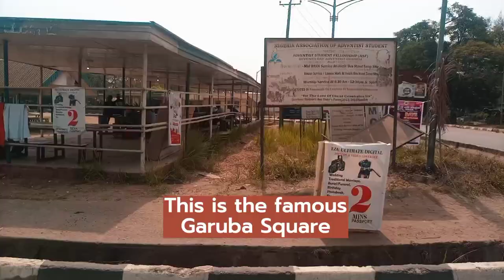VLOGS ain't for me 🥺 (Day 1)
The later part of this video has been sectioned into different parts/days. This is DAY 1 of a week in my life trying to figure out life as a finalist.

college vlog A week in myofe as a nigerian studentcollege day in my lifeA week in a life of a college student college vlog 2022study vlogCollege vlogcollege week in my lifefinals week in my lifeA week in my life as a finalistsDay 1you'll always be my day 1college vloggerproductive day in my lifea day in my lifethe final yearFinal year